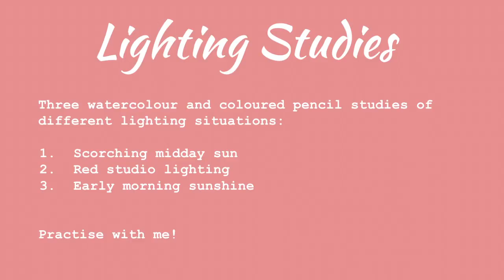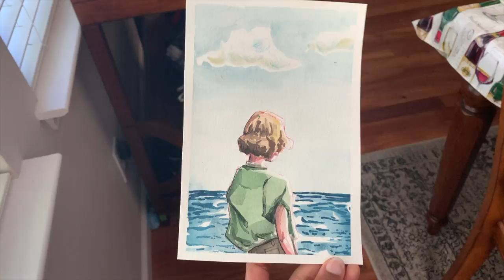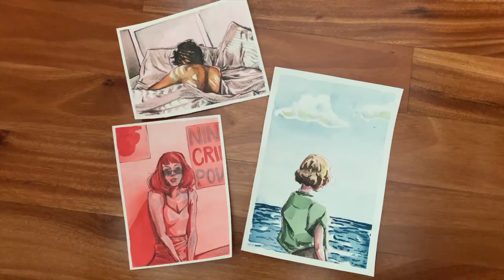Watercolor Speedpaint | Lighting Studies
practise lighting studies in watercolour and coloured pencil :)